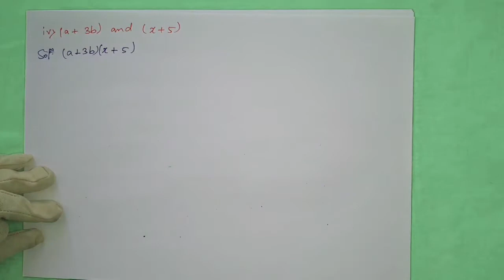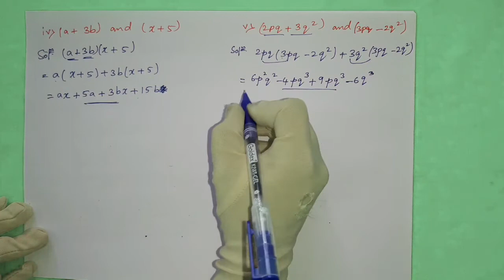QNo.1- Exercise6.4- Algebric Expressions and Identities- Class 8th- Mathematics- ll MT